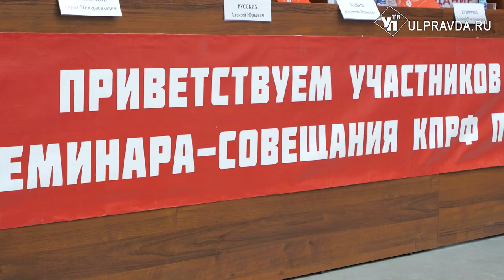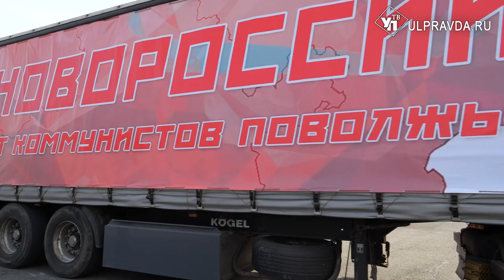Главный аграрий Госдумы Владимир Кашин высоко оценил успехи Ульяновской области в сельском хозяйстве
В Ульяновской области с рабочим визитом побывал депутат Государственной Думы РФ, председатель комитета по аграрным вопросам Владимир Кашин.